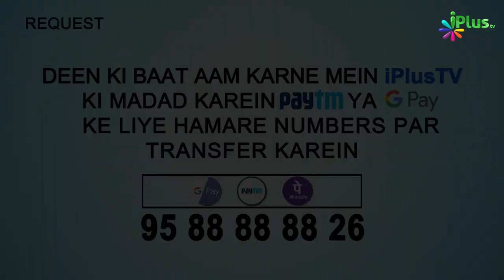Quran Tajweed Se Padhne Ka Tariqa Sikhe | Advance ilm e Tajweed Ep 04 | Qari Abdul Mateen Faizi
Ye Hai Advance Tajweed Ka Episode No.04 .
Is Episode Mein Aap Dekh Rahe hai ''Noon Saakin Aur Tanween Ke Quaid'' Qari Abdul Mateen Faizi Ke Sath Jo Nihayat Dilchasp Andaaz Mein Advance Tajweed Ka Dars De Rahe Hai.

Noon Saakin Aur Tanween Ke Quaid ka Timestamp Daj Zel Hai:
02:25 Noon Saakin Aur Tanween Ke 4 Quaid konse Hai ?
03:35  Pahla Quaida  "Izhaar "
06:33 Dusra Quaida " Idghaam"
14:36 Teesra Quaida "Iqlab"
15:32 Chautha Quaida "Ikhfa"

Advance Tajweed Ke Is Episode Ko Detail Me Janne Ke Liye Video Ko Pura Dekhna na Bhule ...

UPI : donateilm@icici